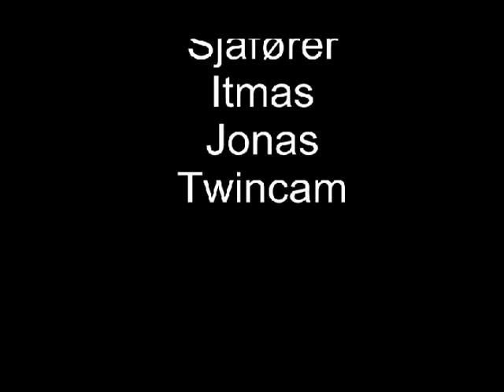Team Grenland opp Årdalsåsen